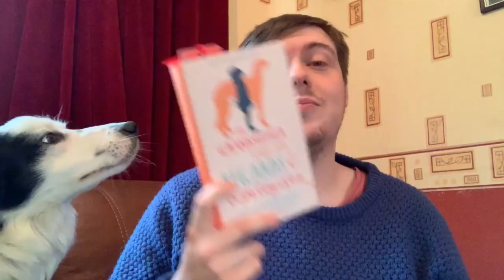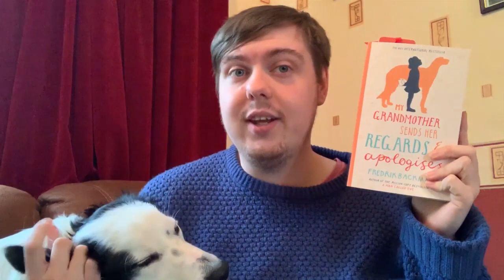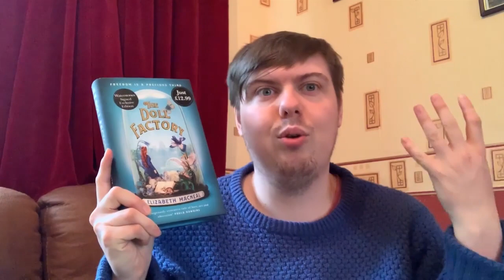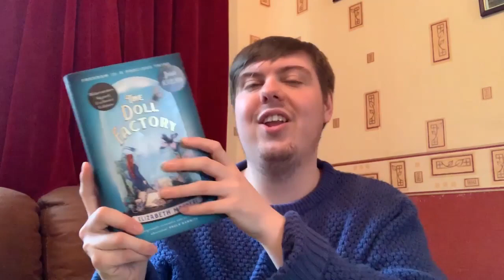Reading Vlog Done Wrong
I have a BA in Creative Writing and have been the secretary to the Macclesfield Creative Writing Group since 2011. In 2015 I independently published my first book Our Doris. The book follows the eponymous Mrs Doris Copeland, atomic housewife, with a rock bun recipe that can make even the most secure dentures shudder. In 2017 I followed it with the sequel Indisputably Doris.